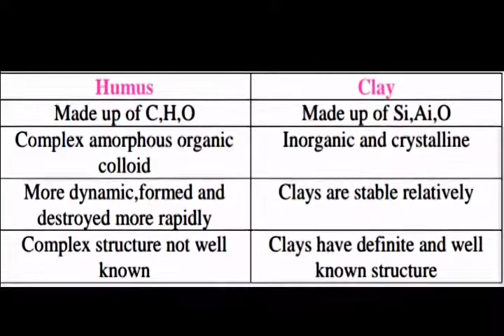Difference between Humus and Clay